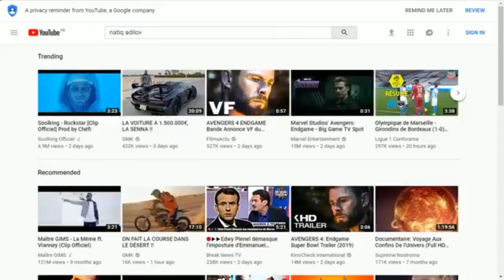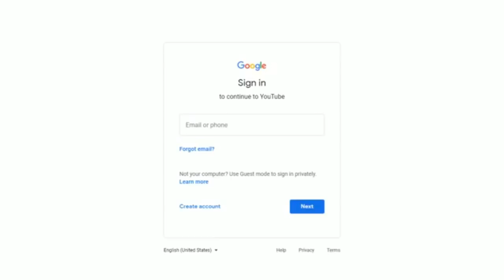"Azadlıq"a dəstək olaq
Azadlıq" qəzetinin youtube kanalında müvəqqəti olaraq canlı yayımlar dayanıb. Bizim verilişlər indi yeni-bu kanalda gedir. Bəyənib, abunə olun ki xəbərlərdən tez xəbər tutasınız. Təşəkkürlər